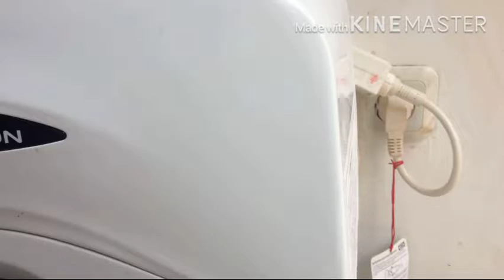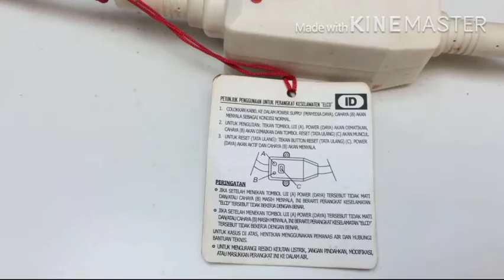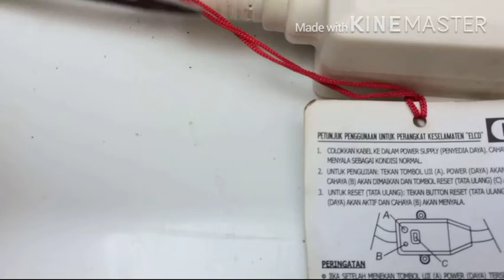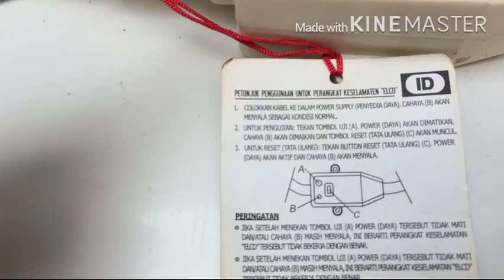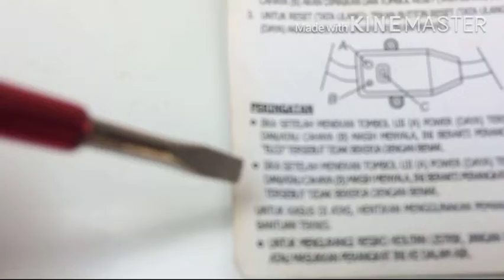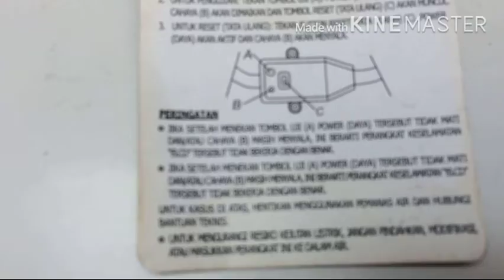Water heater Ariston mati total / cara mengaktifkan ELCB L4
CalonTeknisi menghidupkan atau menguji kable ELCB perangkat yang berpungsi melindungi pengguna dari sengatan listrik jika terjadi kebocoran arus pada unit seperti
Chestfreezer
Electrik Washing Machine
dan perangkat lain nya yang mengharuskan mengunakan Earth Leakage Circuit Breaker Untuk mengaktifkan dan menguji kembali ELCB berikut adalah caranya yang saya contohkan pada water heater Ariston